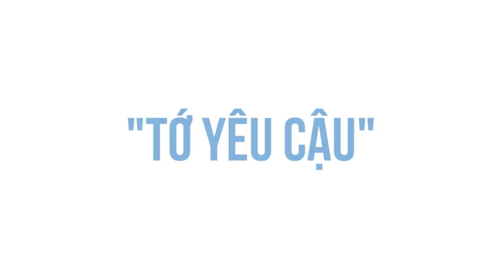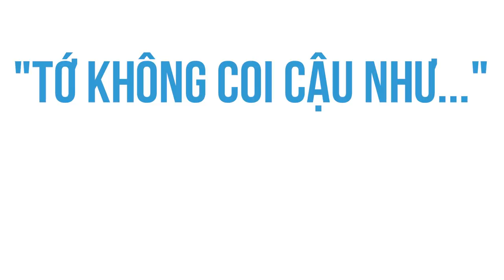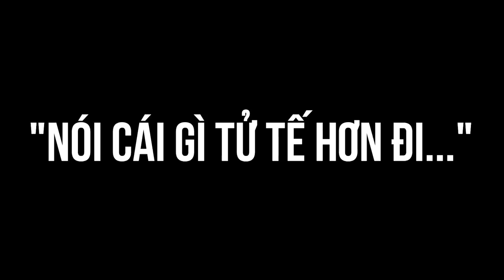Viết cho mấy người mới yêu (Phần 1) | The Merc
Cùng tìm hiểu cuốn sách "Doing Good Better" tại:
Theo dõi Kênh Podcast "Người Trong Muôn Nghề" tại đây:
Ghé Nhà sách Spiderum trên SHOPEE ngay thôi các bạn ơi:
Kênh Spiderum Giải Trí đã có Podcast, nghe tại đây:
Viết cho mấy người mới yêu (Phần 1) | Nhện học yêu | THE MERC | SPIDERUM

Bài viết: Viết cho mấy người mới yêu
Được viết bởi: The Merc

Những nội dung liên quan:
Làm sao để HỐT một anh SPIDERUM về??

 • Làm sao để HỐT mộ...
Tại sao giới trẻ lại nghiện TINDER như vậy??

 • Tại sao giới trẻ ...
Yêu người chuyển giới thì sao??

 • Yêu người chuyển ...